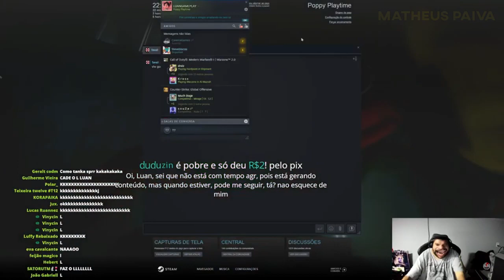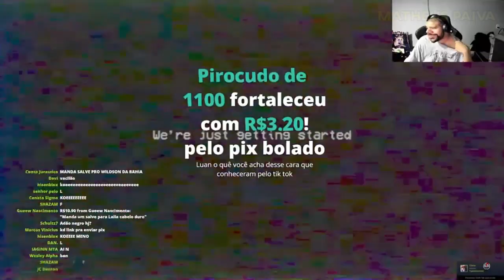LUANGAMEPLAY ZERANDO POPPY PLAY TIME 2 E TOCANDO DONATE ESTOURADO SEM PARAR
CLipes de POPPY PLAY TIME 2